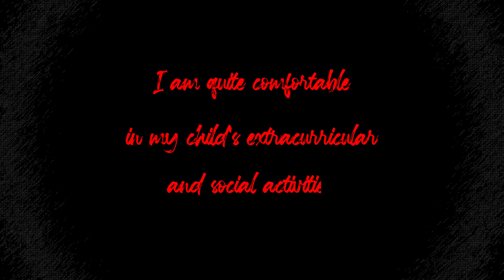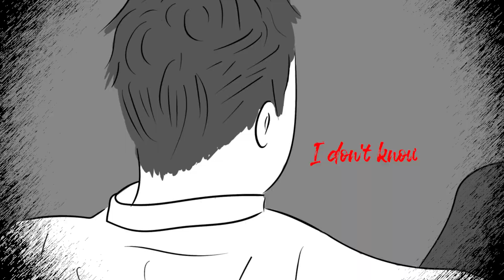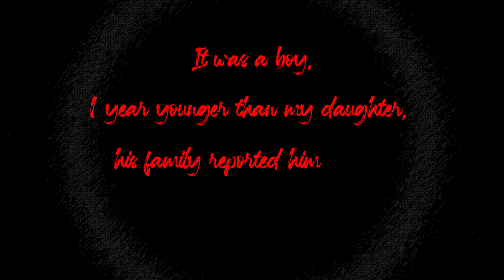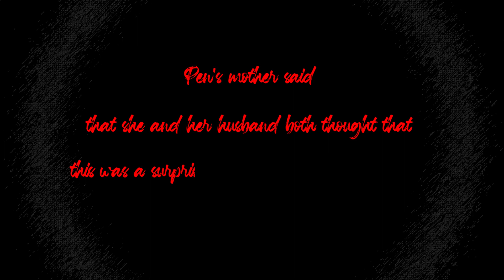SCARY GIFT from the CLOWN - TRUE Clown Horror Story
❖ Welcome to Horror Story 3S!
Here We create true scary & creepy & horror stories
The videos on this channel are intended for mature audiences only (PG-13). The videos contain graphic/mature content that is not suitable for viewers under the age of 13 (PG-13).